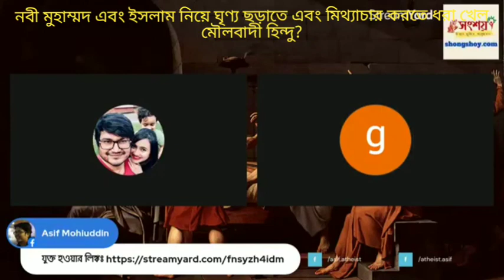নবী মুহাম্মদ এবং ইসলাম নিয়ে ঘৃণ্য ছড়াতে ধরা খাইলো মৌলবাদী হিন্দু?